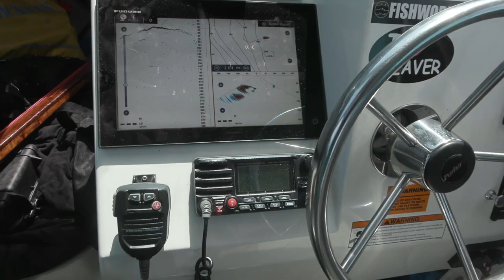Two Yellowtail in ONE SHOT! | SoCal SPEARFISHING | Bluefin, Yellowtail, & Dorado | San Diego Fishing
Season 2: Episode 11. In this unique episode, the Lever Up crew enterers the San Diego Free Diver Bluewater Meet spearfishing tournament out of Mission Bay. Knowing it will likely take a big bluefin to win, they chase boat shy tuna all day to no avail. Luckily they stopped on a few loaded kelp paddies along the way and came away with a great bag of quality yellowtail and dorado. They took 5th place with a 20lb yellowtail.